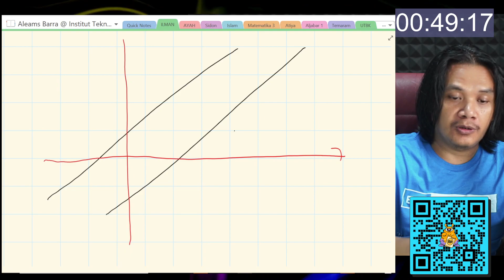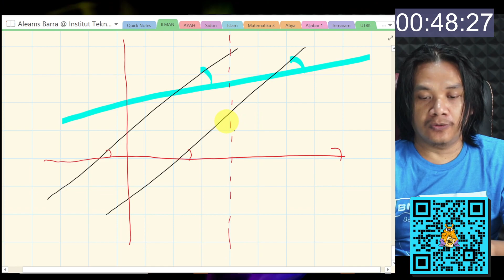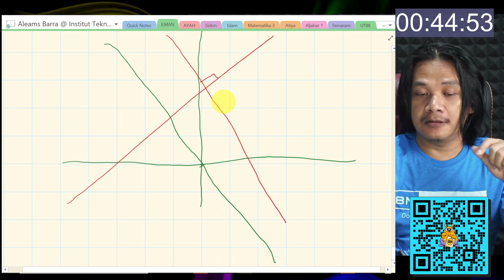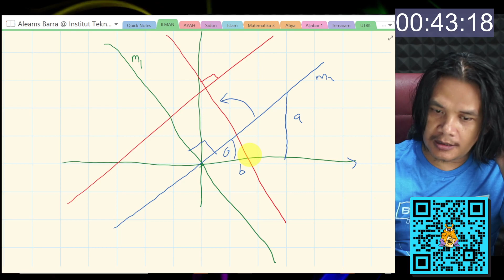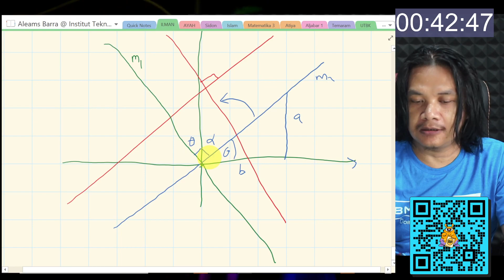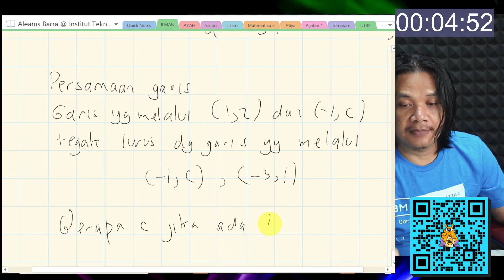matematikasmp 3 : Garis Sejajar dan Tegak Lurus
Matematika SMP mengenai kaitan antara dua garis yang sejajar dan dua garis yang saling tegak lurus